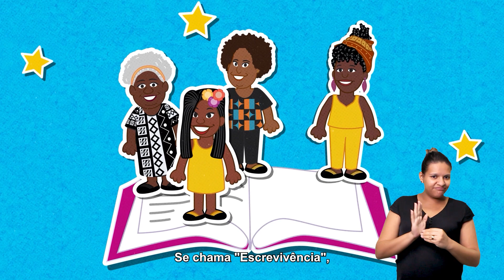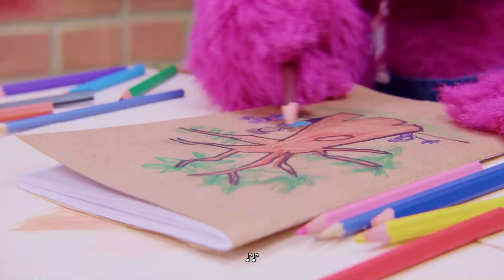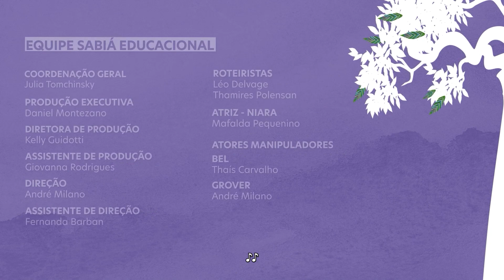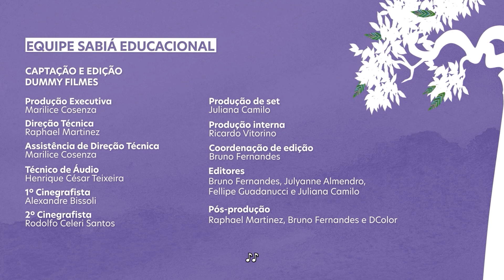Vila Sésamo: Série A Árvore dos Sonhos EP 06 - Acessibilidade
Visite nosso site oficial para assistir mais vídeos e jogar jogos divertidos

Junte-se a nós no Facebook para as últimas notícias e muito mais